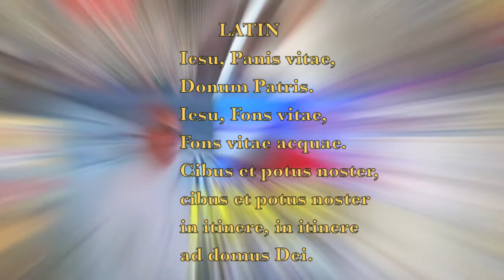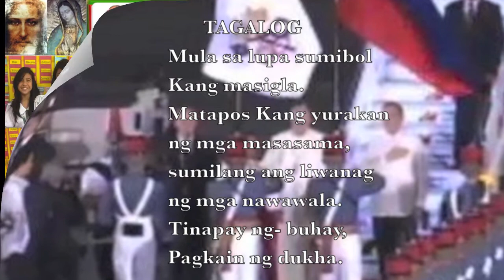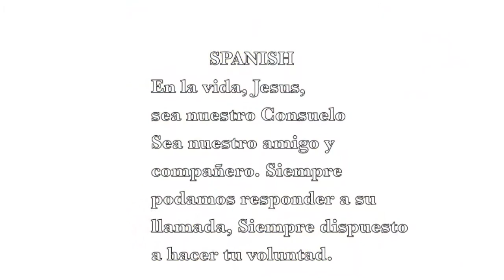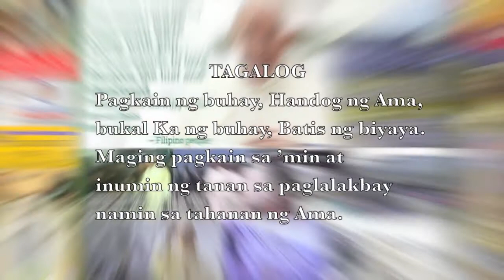"Iesu, Panis Vitae" with Lyrics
LATIN: "Iesu, Panis Vitae" TAGALOG: "Hesus, Tinapay ng Buhay". Theme song from the Pope Francis visit to the Philippines, January 15-19, 2015. The Mass of Mercy and Compassion was composed by Fr Manoling Francisco, SJ for the Archdiocese of Manila. As a sign of union and compassion, the songs feature Church and Filipino languages, including Latin, English, Spanish, Tagalog, Cebuano, and Hiligaynon.